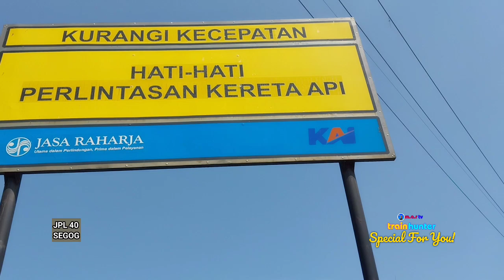Perlintasan kereta api Segog Sukabumi ( Alkpon ) | THI SFY